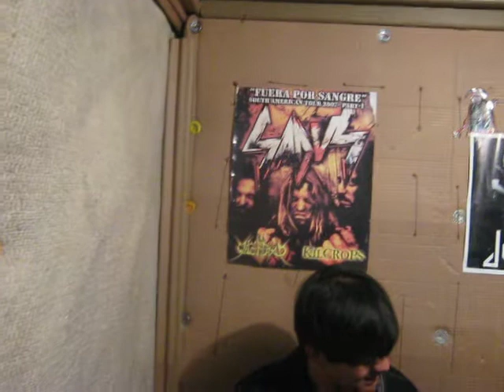ensayo antes del fin de morgoth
esta es la super hiper mega banda de power metal de todos los tiempos jaja ... o bueno algun dia lo sera pero por ahora un adelanto de la guachafita q se hace ensayando